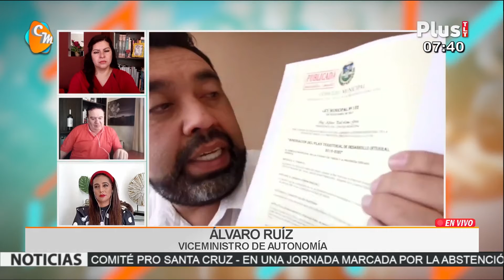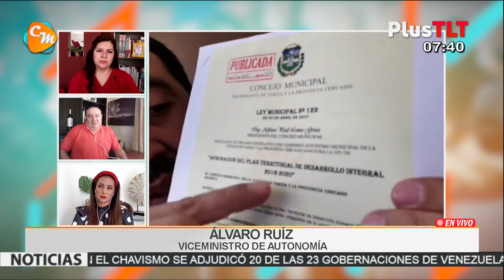“OLIVA Y RODRIGO PAZ HICIERON PLANES TERRITORIALES DE DESARROLLO INTEGRAL Y NO HUBO VULNERACIÓN”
RUIZ: “OLIVA Y RODRIGO PAZ HICIERON PLANES TERRITORIALES DE DESARROLLO INTEGRAL EN LAS GESTIONES PASADAS Y NO HUBO NINGUNA OBSERVACIÓN O VULNERACIÓN DE AUTONOMÍAS”

Álvaro Ruiz - Viceministro de Autonomías